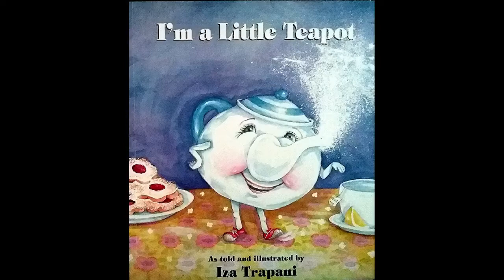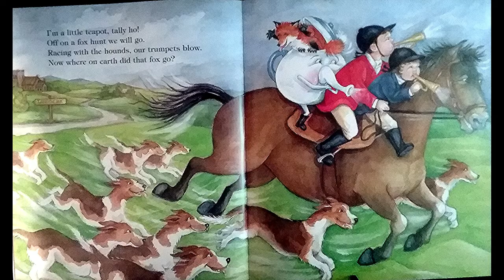I Am A Little Teapot